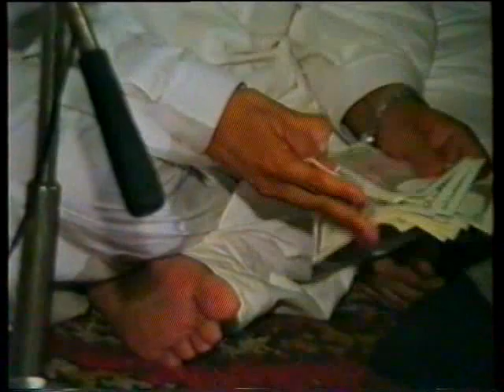Na'at By Marghoob Ahmed Hamdani at National Pipe in 1992